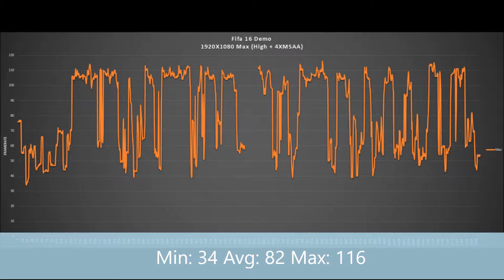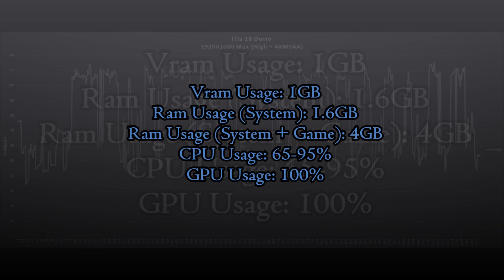Fifa 16 (HD 7850/Phenom II X4) [MAX]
Framerate:
Min: 34
Avg: 82
Max: 116

Vsync ON:
60FPS Gameplay
30FPS Replays

PC Specs:
AMD Phenom II X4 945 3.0 @ 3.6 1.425V (Summer Clock)
4x2 gb GSkill DDR III 1318 CL8
Asus M4A785TD-M Evo
Gigabyte HD 7850 OC 2Gb (975/1200)
WD Blue 500Gb
Corsair TX-650W

Software:
AMD Catalyst 15.8 Beta
Windows 10 PRO (DreamSpark License)
Fraps 3.5.99 (Register FPS)
MSI Afterburner 4.1.1 (Record & Register stats)